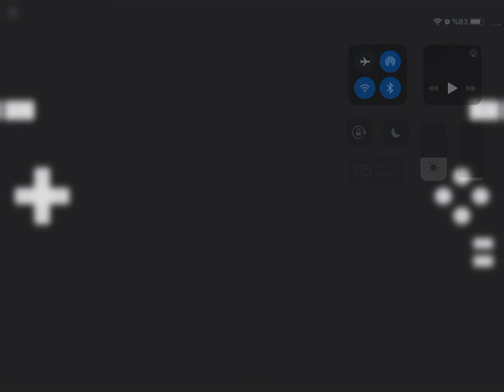Leveling up my celebi in pokemon soul silver